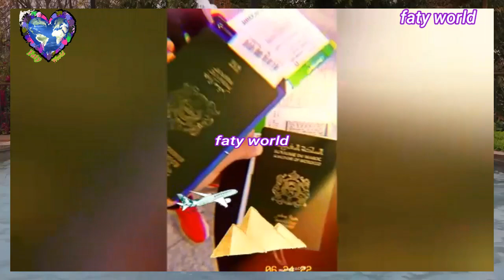وصول فريق عمل سعد لمجرد الى مصر لإ حفل زفاف..وأجواء إيجابية غاية في النشاط